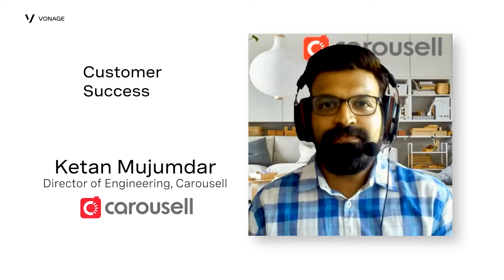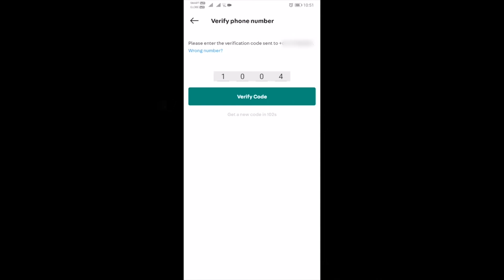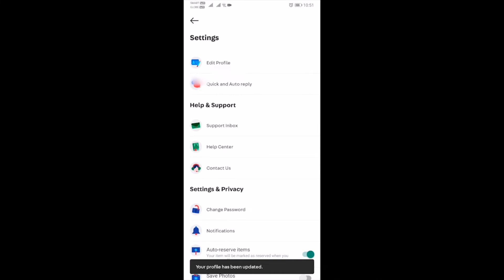Carousell Safeguards Platform Against Fraud with Vonage APIs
Embedding Vonage APIs into its platform not only helped online marketplace Carousell safeguard its platform against fraud and enhance the speed and efficiency of customer notifications.